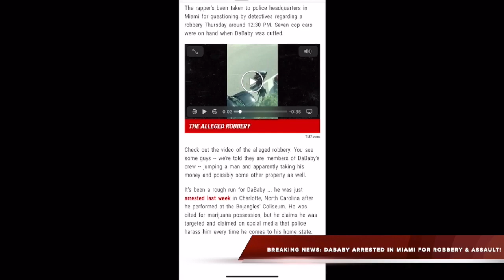DABABY ARRESTED IN MIAMI FOR ROBBERY & ASSAULT!